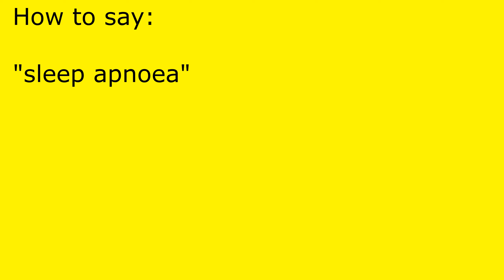How to pronounce sleep apnoea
sleep apnoea pronunciation.